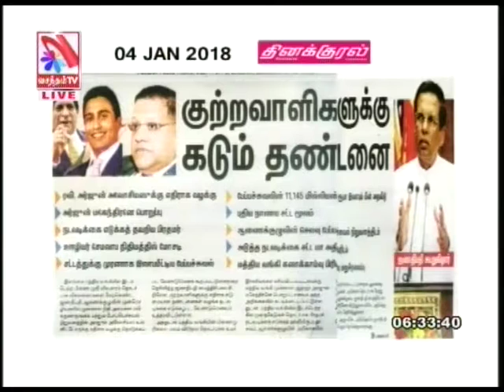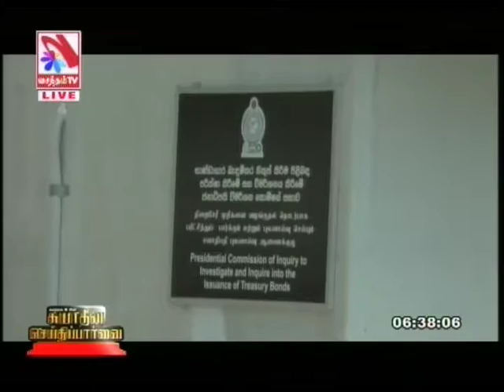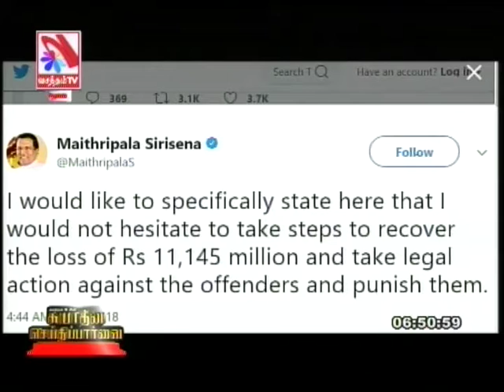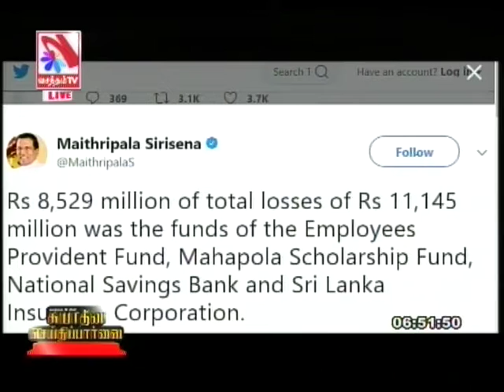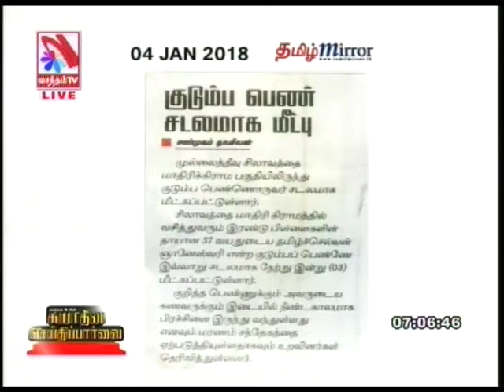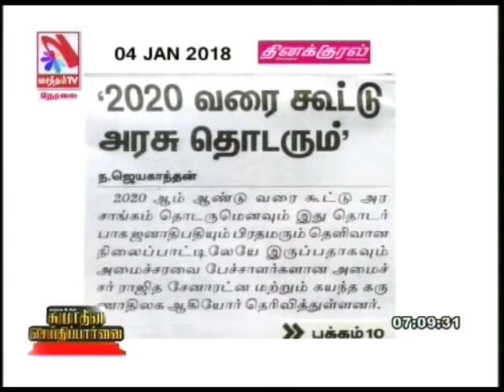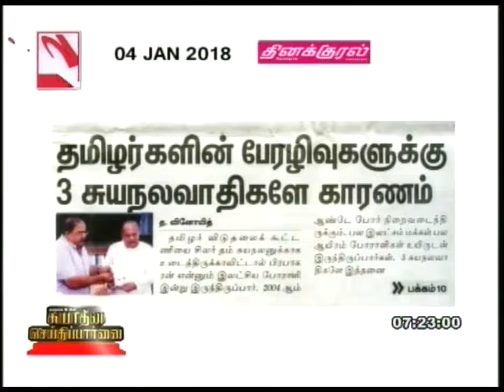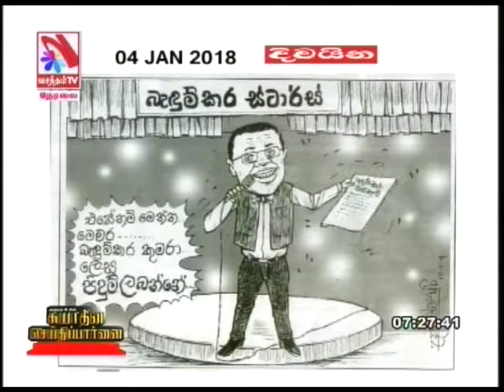Suyadheena Seidhi Paarvai – (04-01-2017)